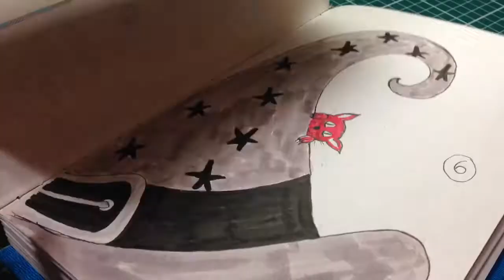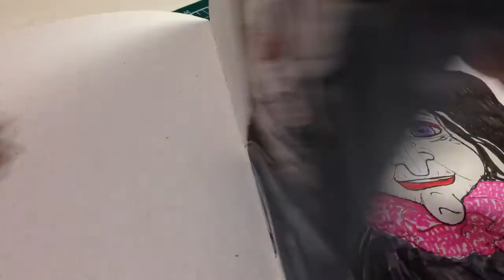Inktober 2017 - Dia 15 - Estúdio Brigit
Metade do mês de Outubro! Metade do Inktober já feito, será que consigo fazer mais 16 desenhos? Tem sido uma tarefa bem PUNK, mas vamos lá!

📃Veja o post no Blog, referente a este vídeo (See the blog post regarding this video):